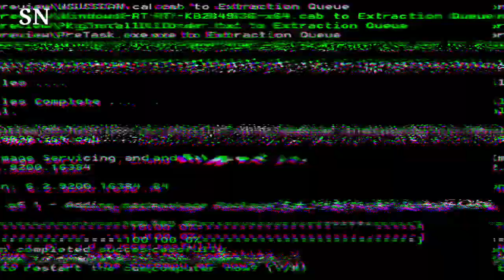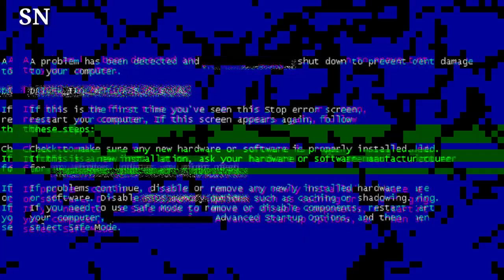Kate Middleton and Prince William Set to Travel to France — to Cheer for Different Teams!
Kate Middleton and Prince William gear up for a trip to France, but with a twist—they'll be cheering for different teams! The royal couple's friendly rivalry takes center stage. KateMiddleton PrinceWilliam FranceTrip FriendlyRivalry"